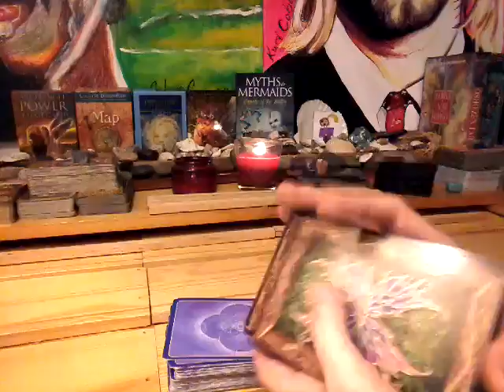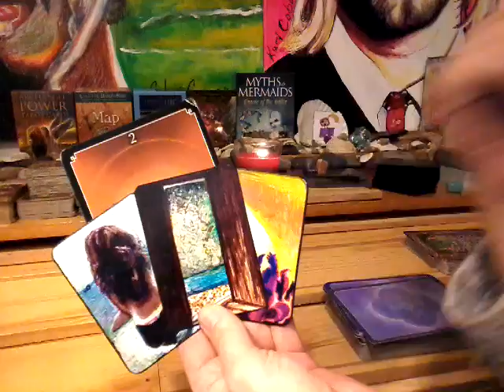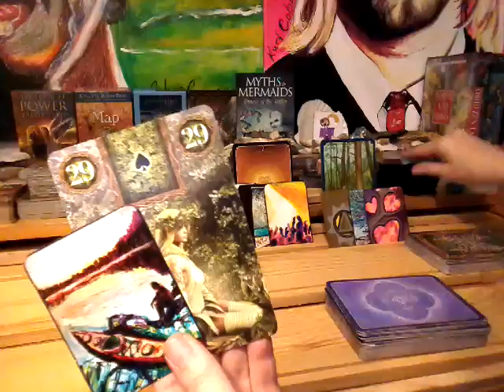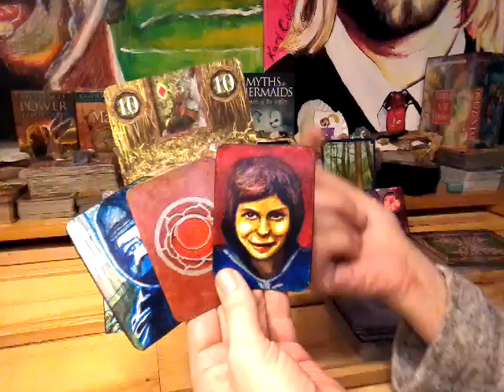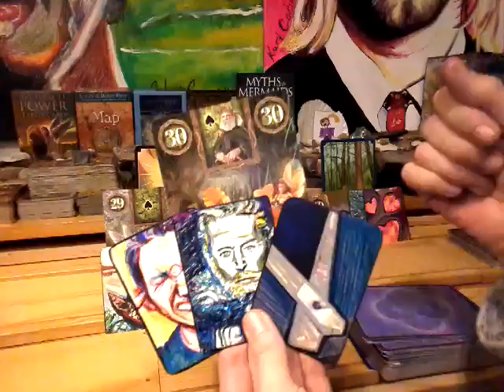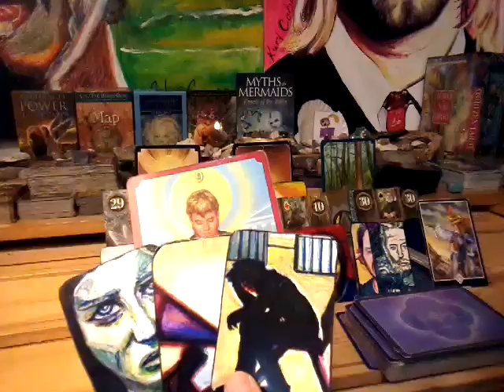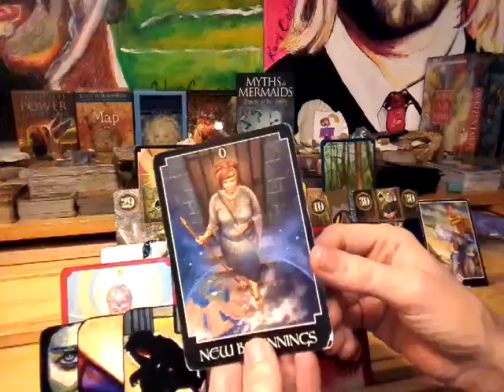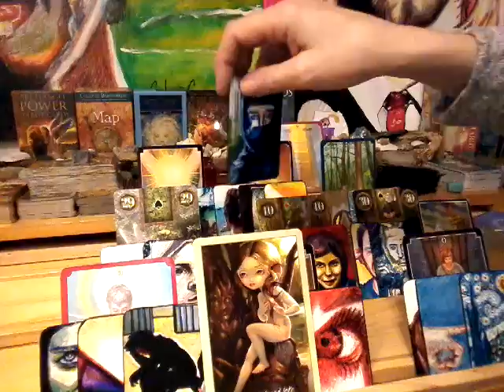NFgC Tarot~ 11:11 Twin flame ~ YIN ~ May 30- June 7~ GOOD THINGS ARE COMING